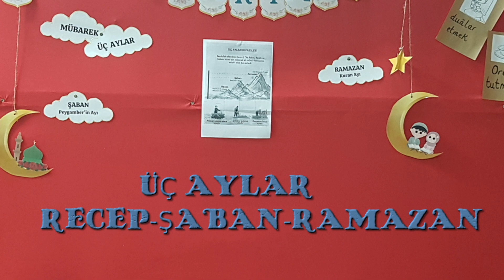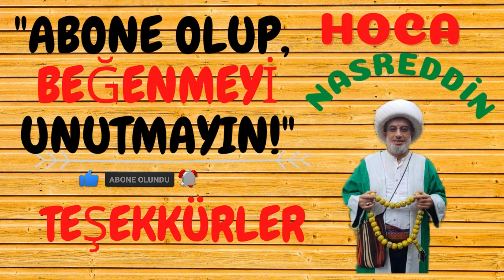(3⃣) ÜÇ AYLAR GELDİ!😍 (MİLLİ GÖRÜŞ COLMAR)👍 & Hoca Nasreddin İle Çocuklar